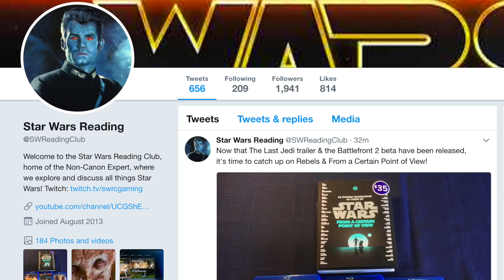How Vader Discovered the Death Star Was a PLANET-KILLER!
Ben Lewitt
Kai Turner
TheRedSnail
Matthew Chapman
Tek13
Andrew Seiner
Rvmuller
Julian Reyes

The Non-Canon Expert explains, as seen within the Canon Darth Vader Annual comic, how Darth Vader was able to discover that the Death Star was not a simple battle station, but a true Planet-Killer!